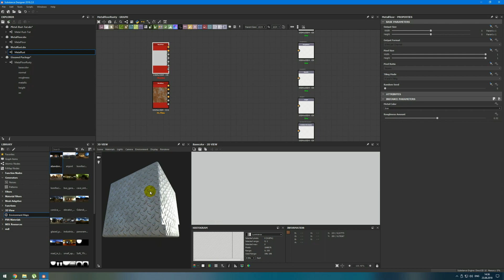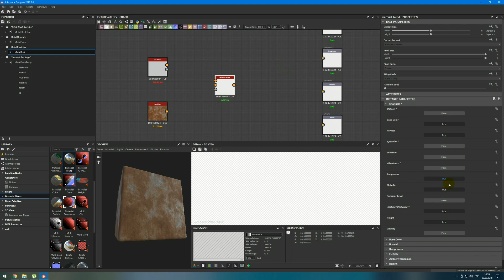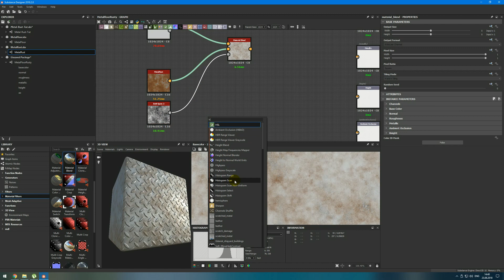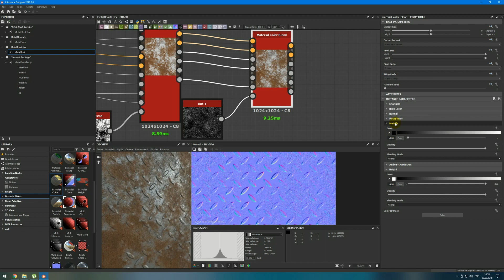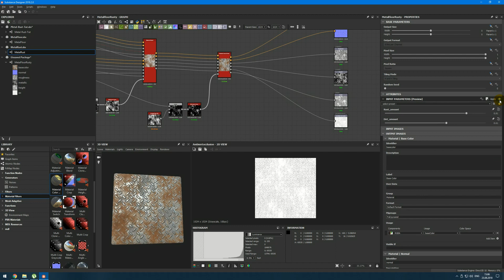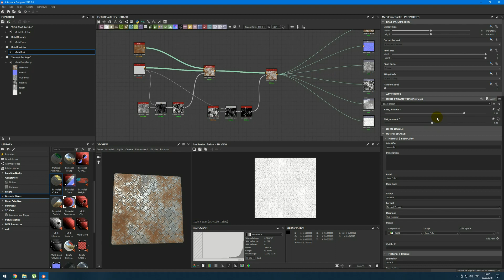Основы Substance Designer на русском | Уроки для начинающих Сабстенс Дизайнер | Часть 5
Из этого видео ты узнаешь основы работы в Substance Designer. Уроки на русском для начинающих. Часть 5. Смешивание простых материалов. Material Blend.

1. Индивидуальное обучение до результата, подробнее спрашивай вконтакте

3. Предложения для видео уроков писать сюда

4.